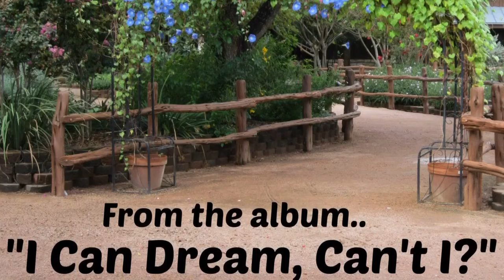There Will Never Be Another You, by Steve Wells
From the album, "I Can Dream, Can't I?"

Words and Music by Harry Warren and Mark Gordon

Recorded and Mixed at Diane Lane Studios, Hammond, LA